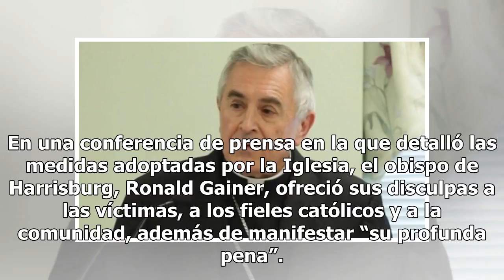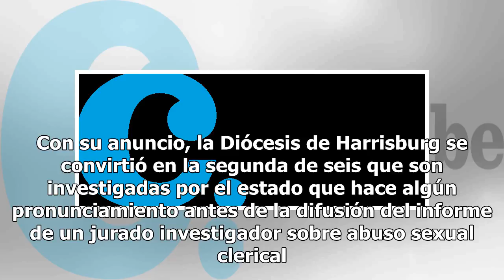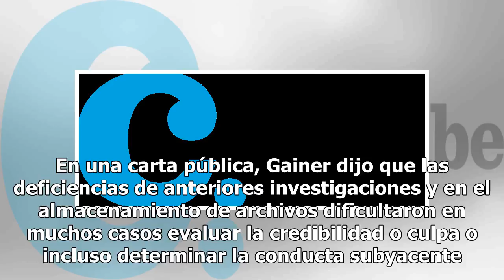EEUU: Diócesis identifica a 71 implicados en abuso sexual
Lo sentimos, este video no se puede reproducir desde tu ubicación actual.  Video proporcionado por CBS NewsHARRISBURG, Pensilvania, EE.UU. (AP) — Una diócesis católica identificó el miércoles a 71 sacerdotes y otros miembros del clero acusados de abuso sexual infantil y responsabilizó a los obispos ...